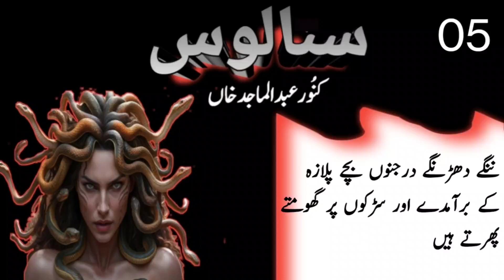Saloos By kunor Abdul Majid khan - Episode 5 Urdu Hindi Audio Book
In the book, the way of life of a fairly common society is mentioned in a humorous way.

Urdu Hindi Motivational Audio Book, Philosophy Books in (Urdu/ Hindi) Complete Book,Hindi Love story audioBook ,Hindi Romantic audiobook, Urdu/Hindi Book AudioBook full length, Hindi Kahani audiobooks, Complete novel, complete book,
Main Kisi ki Beti Nahe Full Audio Book( Inayatullah )
Chup Full Audio Book ( Mumtaz Mufti )
Talah Full Audio Book ( Mumtaz Mufti)
Asbaq e Tareekh Full Audio Book ( Molana Wahiduddin Khan )
Hind- Pak Diary Full Audio Book ( Molana Wahiduddin Khan)
Tareekh Ibne Khaldon Full Audio Book ( Raees Al-moarikheen ulma Abdul Rehman Ibn Khaldun)
Shoq-e- Aawargi Full Audio Book ( Ata Ul Haq Qasmi )
Qissy Lahore kay By Abdulmajeed Sheikh
Punjab ka batwara - 1947 by Professor Doctor Ishtiq Ahmed
Shikast-e-Arzu by Professor Doctor Sayed Sjjad Hussein
Hazaro hein Shikway By Mustansar Hussein Tard
Dastan-e-Ameer Hamza
Magrib ki Wadiyo mein ( Mrakesh aur Undless ki safri yaden )